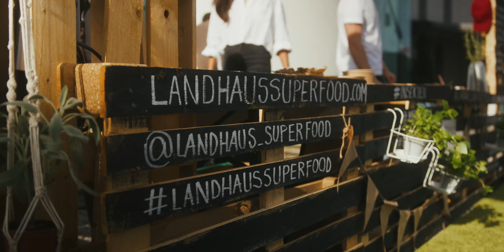Landhaus Superfood @Streetfood Festival Bruneck 2021